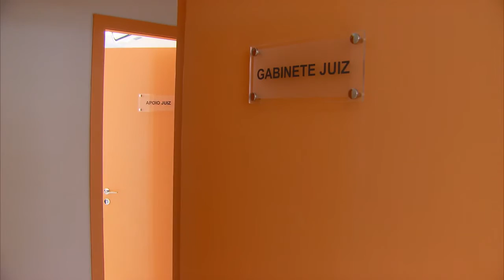Últimas - Dilma anuncia medidas de fortalecimento para formação técnica e profissional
ÚLTIMAS 12h - 09.03.16: A presidenta Dilma Rousseff participou nesta quarta-feira da cerimônia de lançamento do Pronatec 2016. O evento contou ainda com a participação do ministro da Educação, Aloizio Mercadante, que anunciou a criação de 2 milhões de vagas para o programa este ano. Em fevereiro, o IPCA ficou em 0,9%, abaixo da taxa registrada no mês anterior, de 1,37%.  E a Anatel anunciou medidas de combate a roubo e furto de celular. Basta o usuário informar o número da linha para a operadora efetuar o bloqueio. Uma pesquisa do IBGE registrou crescimento da produção industrial no mês de janeiro em 8 das 14 regiões pesquisadas. E mais: Na semana da mulher, a TV NBR traz uma programação especial sobre lutas e conquistas pela igualdade ao logo dos anos.